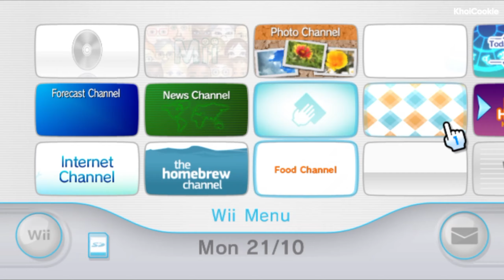OneShot WAD - KhoiCookie's WAD Library Showcase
dont mind why the item icons are stretched

channel details:
blocks: 21
channel ID: ONSH
channel name: OneShot

made with ❤️ by khoicookie